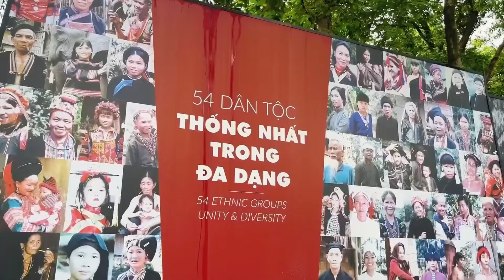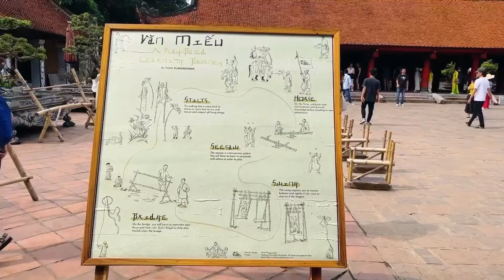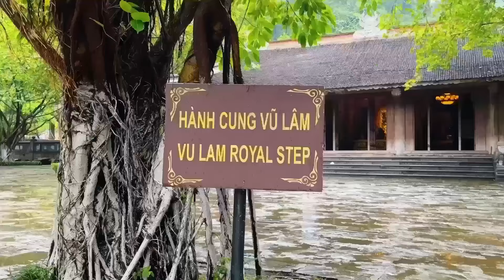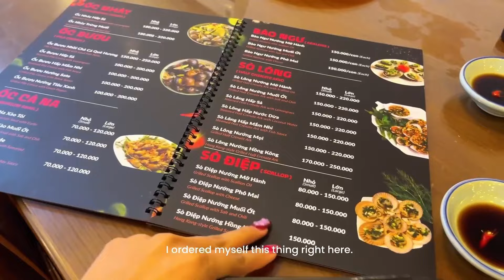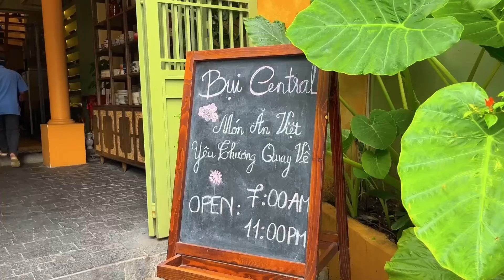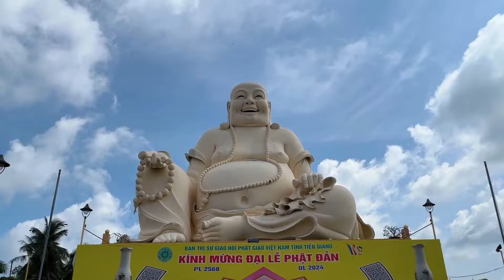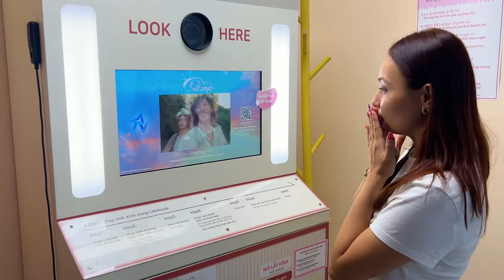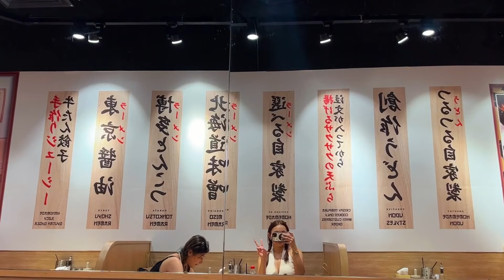10 days in Vietnam 🇻🇳 Hanoi, Ho Chi min, famous local feasts, local shops, cafe hopping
My First International Trip to Vietnam* 🇻🇳✨

I’m so excited to share my first-ever international trip with you all! Taking this 10-day summer break to explore Vietnam was such a refreshing and fulfilling experience. Being in a new country allowed me to see and feel things in a completely different way, and I’m so grateful for the opportunity to capture those moments and share them with you. I hope you enjoy watching this journey as much as I enjoyed living it!

Thank you for coming along, and I can't wait to bring you more adventures. 💖

Shot on :
iPhone 13